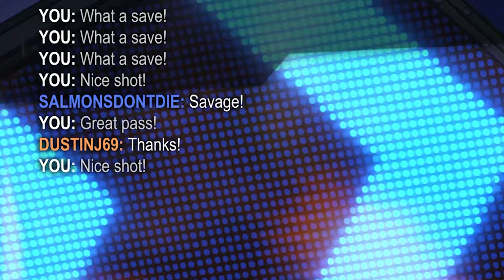WELCOME TO RAT CITY!!! [ROCKET LEAGUE #102]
Rat City, Y'all. Rat, Rat City.